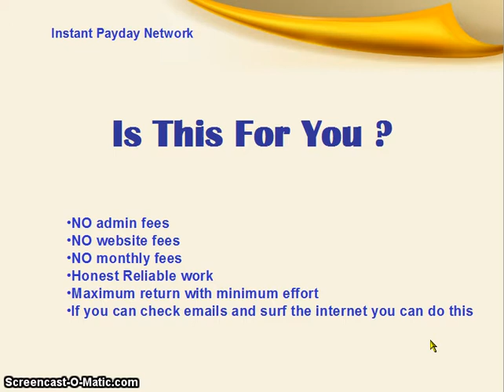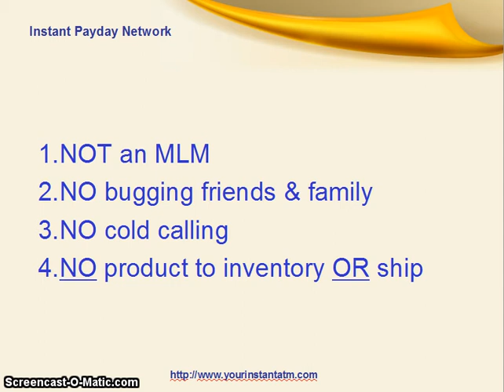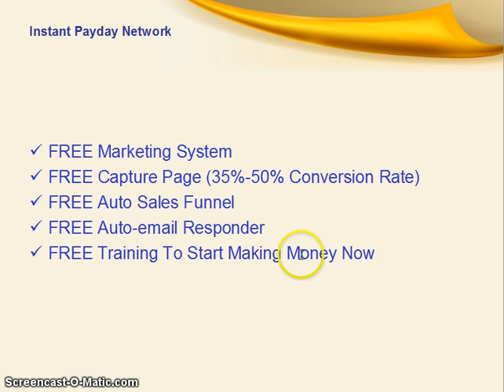CASH UNITE REVIEW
This Cash Unite Review is an outsiders view, an unbiased survey of this brand new company and product that like so many before it, claims to have the next great mousetrap.